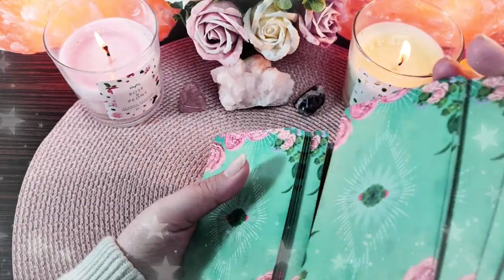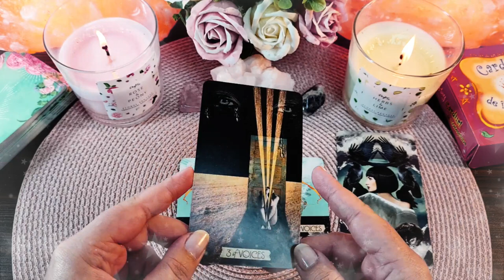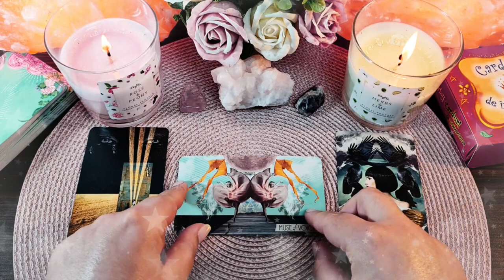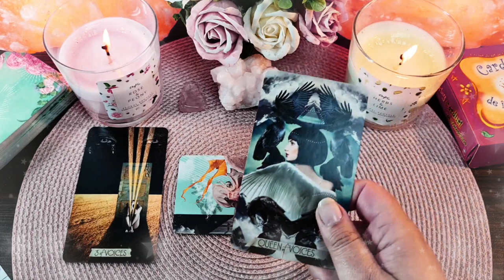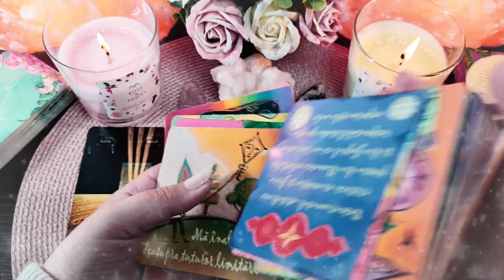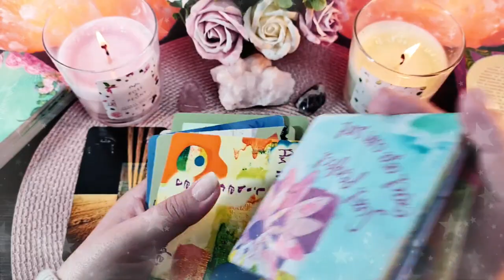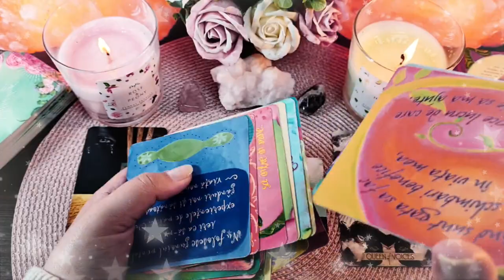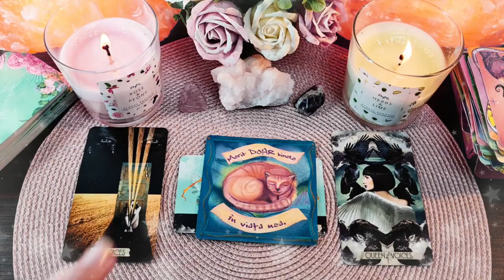Duminică 25 Aprilie 2021 | 📅 Tarot zilnic | ❤️dragoste💊sănătate💲bani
În această etalare de tarot generală am extras 3 cărți pentru ziua de Duminică 25 Aprilie 2021. Prima carte este pentru energia în dragoste  ❤️ a doua carte pentru sănătate ⚕️ și a treia carte pentru energia financiară 💲 (carieră, afaceri, bani). La final am extras și o carte oracol 🔮  din setul de cărți ale înțelepciunii. Aceasta este o etalare generală, prin urmare dacă nu rezonezi cu mesajul zilei îți recomand să vizualizezi analizele lunare pe care le-am pregătit pentru fiecare zodie în parte (dacă îți cunoști ascendentul vizionează mai întâi analiza lunară pentru acel semn zodiacal, pe urmă pentru zodia ta și la final pentru semnul zodiacal în care ai Luna natală sau o aglomerare de 4 sau mai multe planete). Dacă ai o anumită întrebare, sau o problemă care te macină îți recomand să vizionezi etalările de tipul alege-o-carte în care trebuie să te folosești de intuiția ta pentru a alege mesajul pe care trebuie să îl auzi acum (aceste etalări sunt atemporale, general valabile, indiferent dacă le vizionezi în ziua în care am extras cărțile sau peste câțiva ani, pentru că mesajul este ales de tine cu ajutorul intuiției).

Introducere 00:00
❤️DRAGOSTE💋  00:16
⚕️SĂNĂTATE💊 04:52
💲AFACERI, BANI, CARIERĂ💰 07:19
🔮 ORACOL – CARDURI DE ÎNȚELEPCIUNE 🧿 09:46